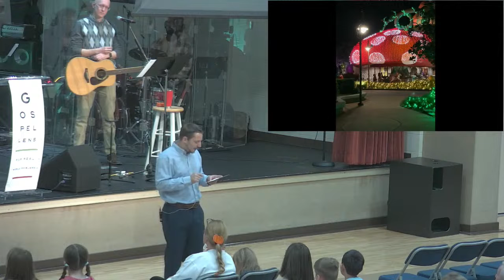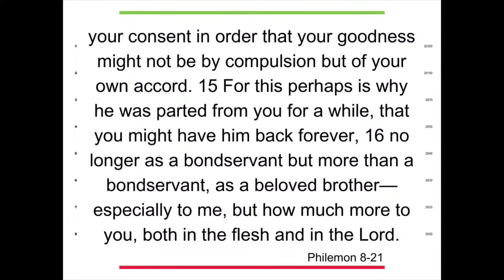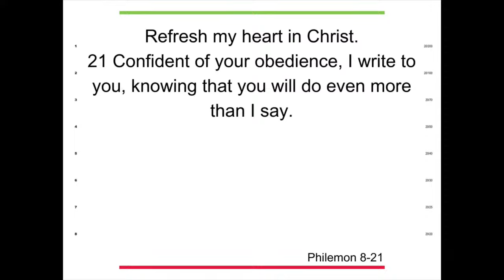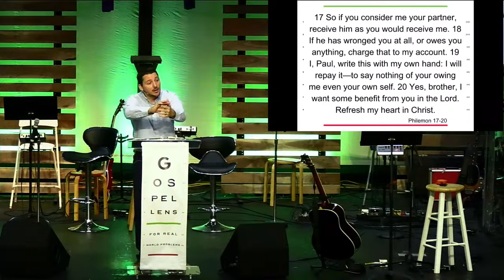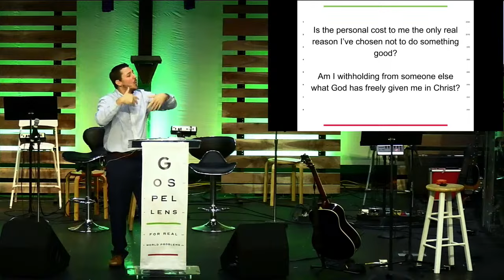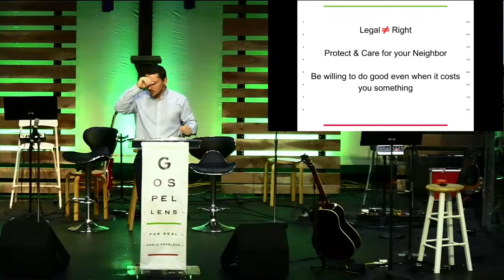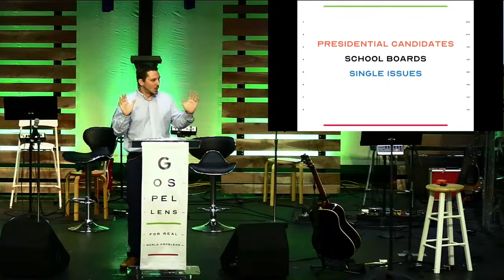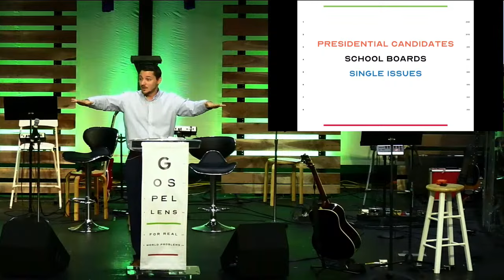Gospel Lens for Real World Problems - Mark Brunke - October 27, 2024